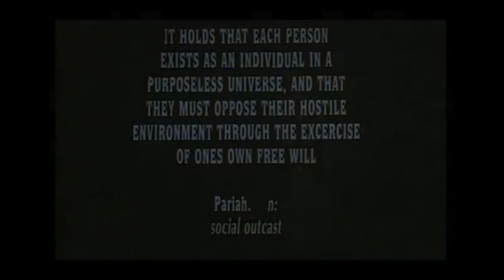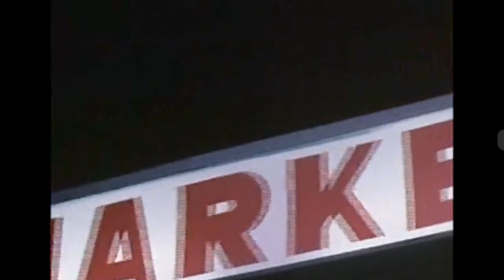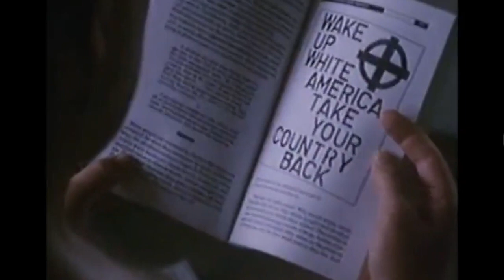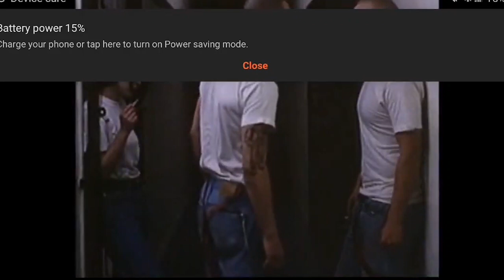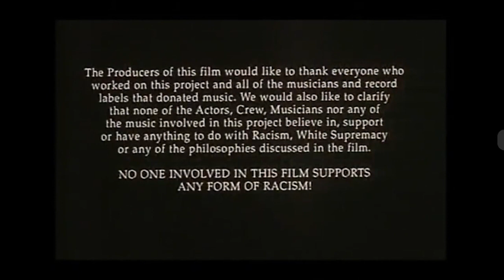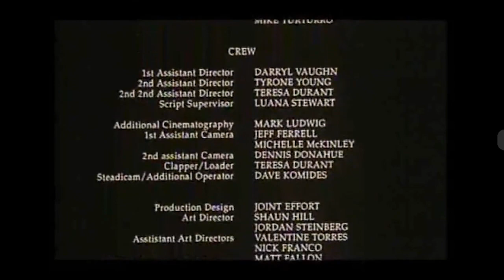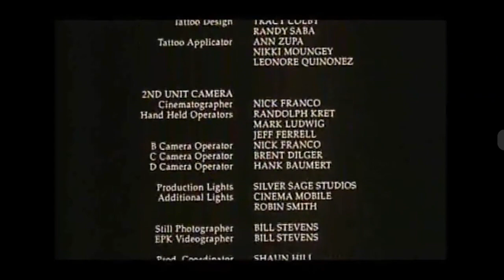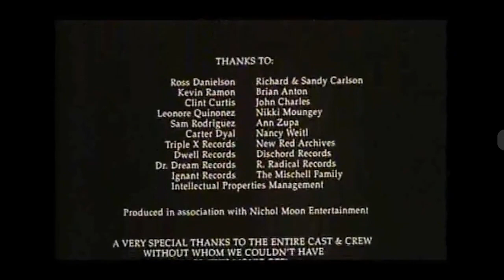Pariah (1998) FULL MOVIE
OI!
Seeking revenge, a young man (Damon Jones) feigns allegiance to skinheads who raped his girlfriend and drove her to suicide.
STAY RUDE
STAY REBEL